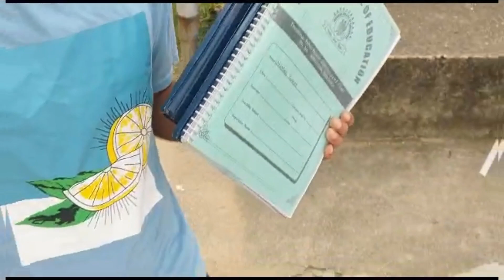DAY:10 dailyvlog 15dayschallenge Farewell ka pta ni Kya scene hai 🥴